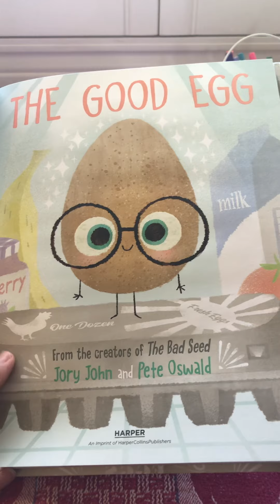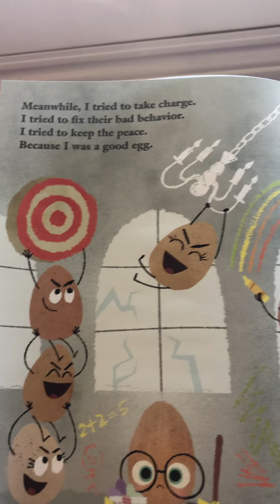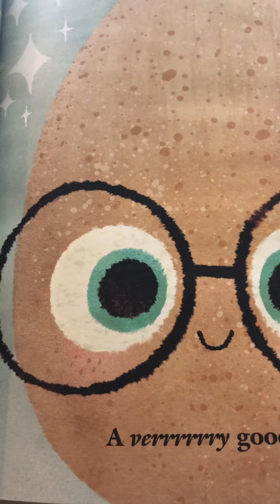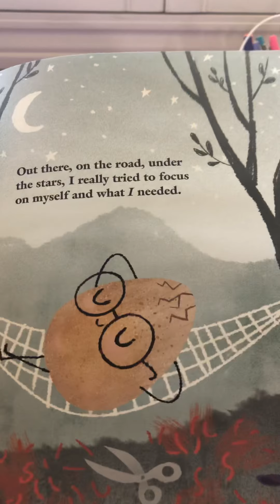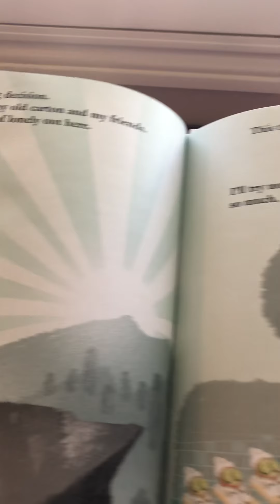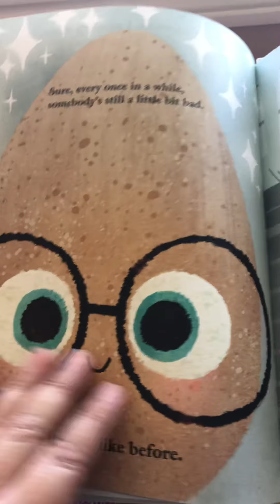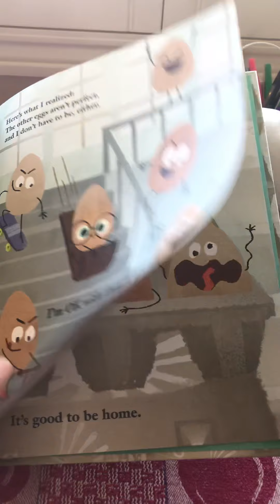The Good Egg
A read aloud by Ms Snyder